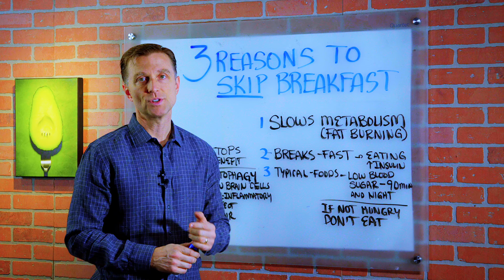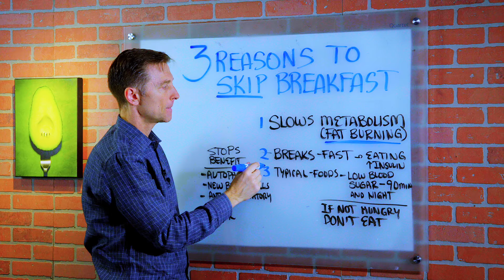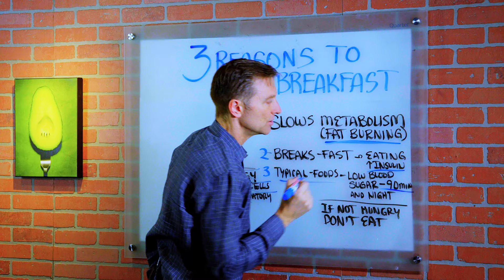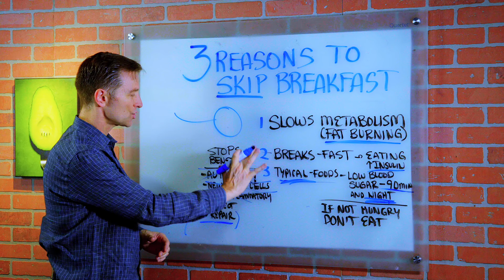3 Important Reasons To SKIP Breakfast – Dr.Berg On Effects Of Skipping Breakfast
In this video, Dr. Berg talks about the 3 reasons why you should skip your breakfast.
1. Slows Metabolism (Fat Burning)
2. Breaks Fast – eating stimulates insulin
3. Typical Foods – Low Blood Sugar – hunger after 90 minutes of eating and night cravings

• Autophagy – recycling action of the cells.
• New Brain Cells
• Anti-inflammatory effect
• Repair